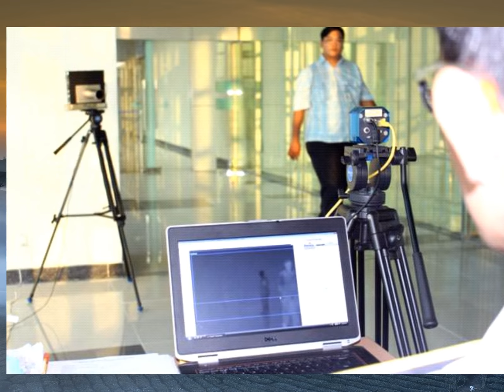Cận cảnh khu tiếp nhận chuyến bay về từ Hàn Quốc tại sân bay Cần Thơ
Sân bay Cần Thơ đã sẵn sàng tiếp nhận các chuyến bay về từ Hàn Quốc. Phóng viên có mặt tại sân bay ghi nhận khâu chuẩn bị nhân lực, vật lực để đón chuyến bay đặc biệt này.Chiều 27/2, Ban Chỉ đạo phòng, chống dịch Covid -19 TP Cần Thơ đã họp khẩn về công tác chuẩn bị tiếp đón 2 chuyến bay từ Hàn Quốc đến Cảng hàng không quốc tế Cần Thơ vào sáng thứ 6 (28/2) và thứ 7 (29/2).Báo cáo công tác kiểm dịch y tế quốc tế, sở Y tế Cần Thơ cho biết, công tác giám sát y tế tại Cảng hàng không Quốc tế Cần Thơ được thực hiện chặt chẽ, đối với tất cả các chuyến bay quốc tế Thái Lan, Hàn Quốc, Malaysia và Đài Loan đều được giám sát thân nhiệt.Hiện nay, tất cả hành khách nhập cảnh đều khai báo y tế để kiểm soát tình trạng sức khỏe
Hiện ngành y tế đang tăng cường giám sát y tế đối với các trường hợp đến từ Hàn Quốc, đã tổ chức khai báo y tế cho 100% khách nhập cảnh đến từ hoặc đi qua Hàn Quốc.Sau cuộc họp, Ban Chỉ đạo phòng, chống dịch Covid -19 TP Cần Thơ tiến hành kiểm tra công tác phòng, chống dịch Covid -19 tại Cảng hàng không quốc tế Cần Thơ
Dẫn đoàn là ông Cao Minh Chu - Giám đốc sở Y tế Cần Thơ cùng đại diện các sở, ban, ngành có liên quan.Theo đó, Cần Thơ sẽ tiếp nhận 2 chuyến bay đến từ Hàn Quốc vào ngày 28/2 và 29/2, có khoảng 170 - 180 hành khách trên mỗi chuyến bay.Sở Y tế Cần Thơ sẽ tiến hành khai báo y tế và đo thân nhiệt tất cả hành khách trên 2 chuyến bay đến từ Hàn Quốc
Bên cạnh đó, để tránh tình trạng kê khai không trung thực, sở Y tế đã phối hợp liên ngành Công an TP Cần Thơ triển khai nghiệp vụ kê khai và khai báo y tế, xác minh đối tượng đã từng qua vùng dịch để tiến hành theo dõi và cách ly tập trung tại Trường Quân sự TP Cần Thơ.Để đảm bảo an toàn và an ninh trong công tác phòng chống dịch tại sân bay, Cảng hàng không quốc tế Cần Thơ thiết kế khu vực và lối đi riêng cho hành khách đến từ 2 chuyến bay trên
Bên cạnh đó, tiến hành phun xịt khử trùng phòng dịch trước vào sau khi tiếp nhận hành khách.Đối với những hành khách đã từng di chuyển qua vùng dịch (Thành phố Daegu và tỉnh Bắc Gyeongsang) sẽ được tiến hành theo dõi và cách ly tập trung 14 ngày tại Trường Quân sự TP Cần Thơ
Riêng những trường hợp có triệu trứng ho, sốt thì sẽ được cách ly y tế tại Bệnh viện Lao phổi TP Cần Thơ.Trường Quân sự TP Cần Thơ đã hoàn thành công tác chuẩn bị tiếp đón công dân đã từng di chuyển qua vùng dịch
Sau khi hành khách kiểm tra và khai báo y tế, trường sẽ hỗ trợ vận chuyển hành khách, tiến hành theo dõi cách ly tập trung 14 ngày.Một số hình ảnh Sân bay Cần Thơ chuẩn bị tiếp nhận chuyến bay về từ Hàn Quốc:.